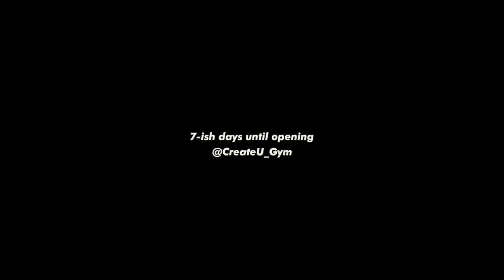The Equipment Is HERE! (My new gym)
This is episode 5 of my CreateU Gym series. Every Sunday a new video will be released documenting the process of opening my FIRST ever gym! This is a dream come true!! Turn your notifications on, because you won't want to miss out (;

Clubhouse: @BrendanMeyers